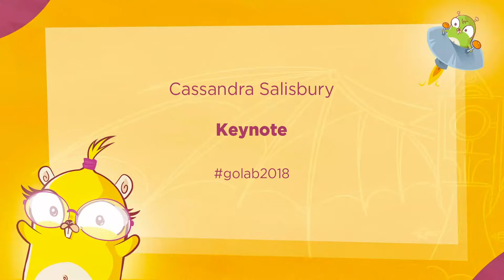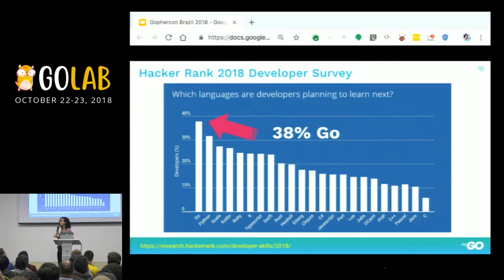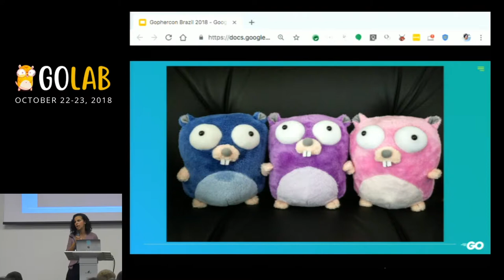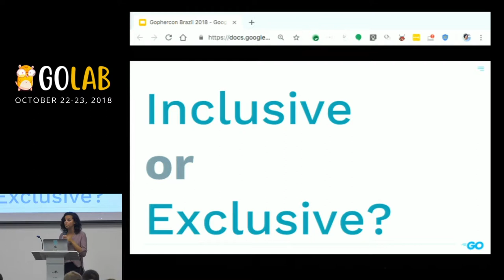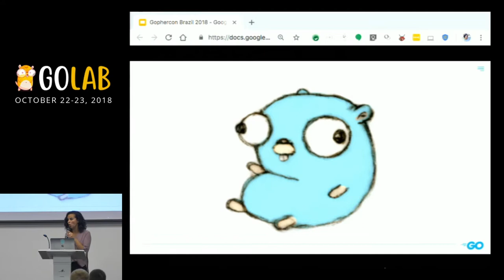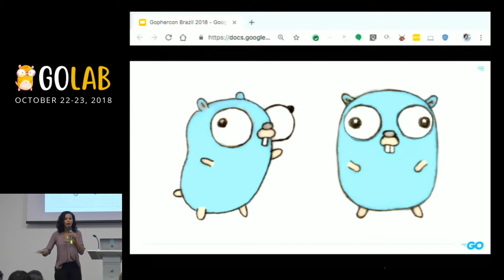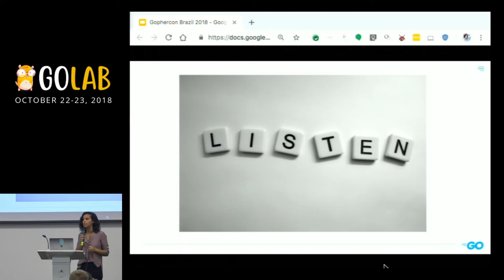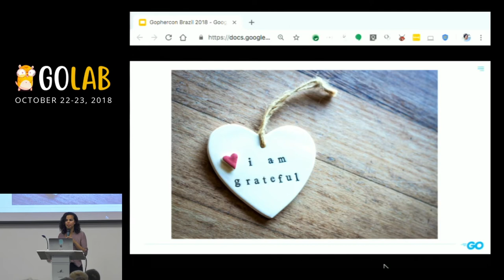GoLab 2018 - Cassandra Salisbury - Keynote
Cassandra Salisbury's keynote for the first day of the conference.